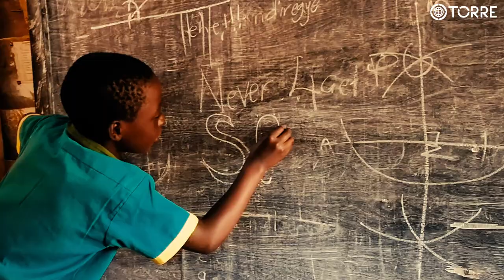UGANDA-PERŁA AFRYKI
To nikt inny jak sir Winston Churchill nazwał Ugandę "Perłą Afryki".Bajkowe jezioro Bunyoni , niezykłe safari w Parku Narodowym Królowej Elżbiety, majestatyczne Wodospady Murchinsona, nieprzenikniony las Bwindi- ostoja goryli górskich, herbaciane pola i serdeczni ludzie sprawiają, że w pełni zasługuję na to miano.
Jeśli i Wy będziecie chcieli poznać ten jeden z najpiekniejszych krajów Afryki oraz stanąć oko w oko z kuzynami King Konga- jedźcie z nami!